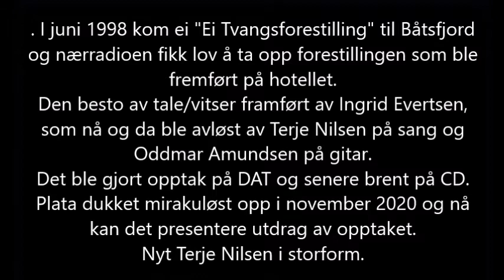Terje Nilsen - Mjelle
. I juni 1998 kom ei "Ei Tvangsforestilling" til Båtsfjord
og nærradioen fikk lov å ta opp forestillingen som ble
fremført på hotellet.
Den besto av tale/vitser framført av Ingrid Evertsen,
som nå og da ble avløst av Terje Nilsen på sang og
Oddmar Amundsen på gitar.
Det ble gjort opptak på DAT og senere brent på CD.
Plata dukket mirakuløst opp i november 2020 og nå
kan det presentere utdrag av opptaket.
Nyt Terje Nilsen i storform.